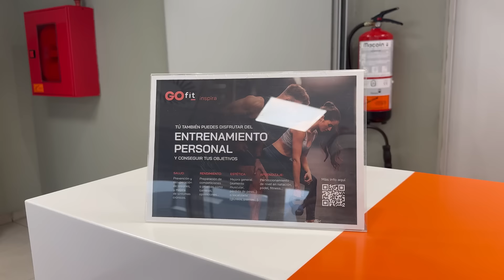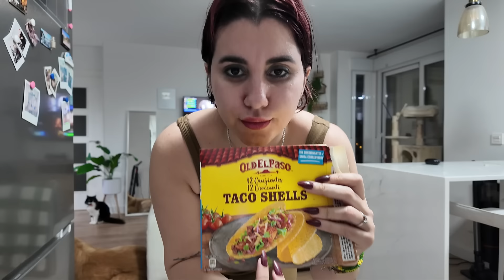ME QUIERO VOLVER A OPERAR 😩 / Cambios en mi VIDA que NECESITABA ❤️‍🩹🏋🏻‍♀️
Hace como un año me hice yba lipotransferencia y los resultados fueron magicos, sin embargo por mi mala alimentacion y vida sedentaria muchos de esos maravillosos resultados se han ido al carajo, 😅 he decidido cambiar mi vida, comenzar mi gym, mejorar mi dieta, y ser mucho mas productiva, todo esto gracias a MOBVOI que con su caminadora a agregado a mi vida productividad y fuerza de voluntad.